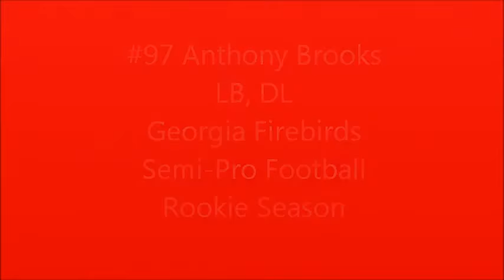Anthony Brooks #97 Georgia Firebirds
Anthony Brooks shows off his talents with Minor League team the Georgia Firebirds. This is his Rookie Season.